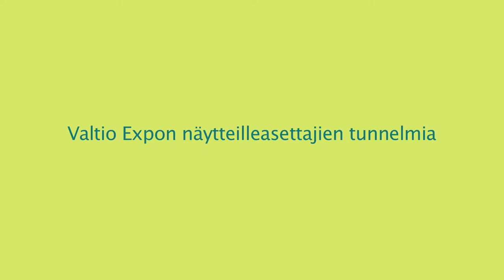Näytteilleasettajia Valtio Expossa 2017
Näytteilleasettajien mietteitä Valtio Expossa 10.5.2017.